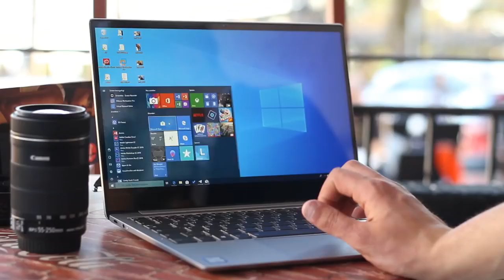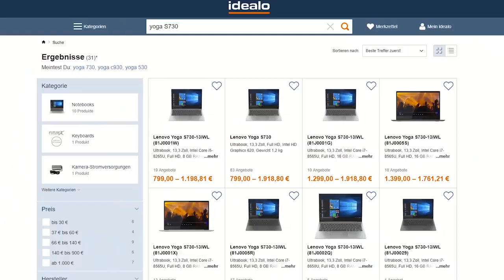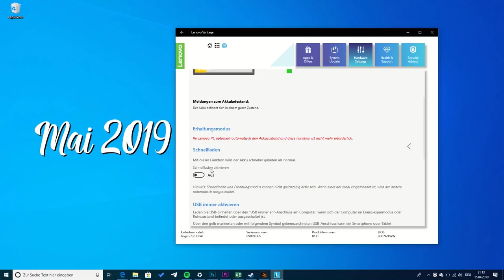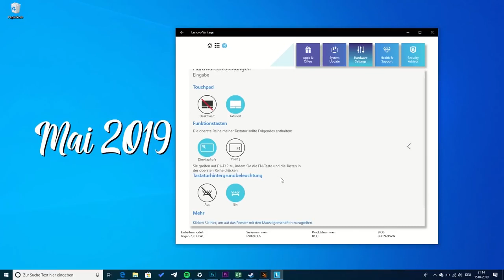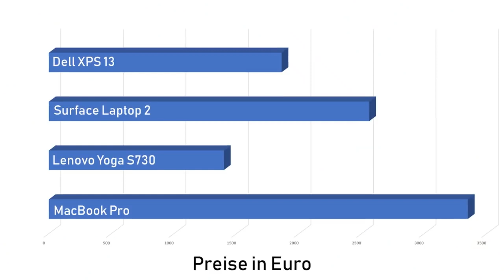Lenovo Yoga S730 Review | MacBook Pro KILLER?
The Lenovo Yoga S730 is a yoga notebook with back problems. It cannot do yoga at all, but is a normal laptop. It is priced in the upper middle class or lower upper class.

It is a notebook that doesn't really know where it belongs. We have tested it extensively for you.